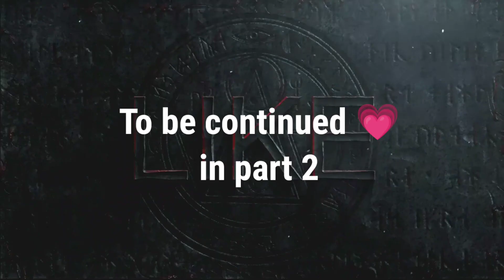LANDSCAPINGతోటపని BY SRINIVASA NURSERY మరియుKARUNA NURSERY. /part-1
Deatails:
              KARUNA NURSERY ❣️ &
              SRINIVASA NURSERY ❣️
              vill(peddapur) MDL(sadhashivapet)
              dist(Sangareddy)

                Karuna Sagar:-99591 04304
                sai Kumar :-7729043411